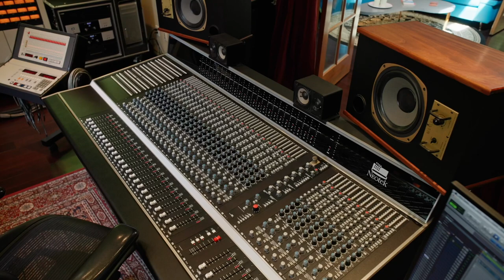13462 25 Ave, South Surrey, BC - Sotheby's International Realty Canada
Listing Agents: Rhys Leonard, Bradley Smyth

A rare opportunity to acquire both a luxury gated property and a fully professional recording studio in the most exclusive neighbourhood of South Surrey, 30 minutes outside of Vancouver, British Columbia. Nearby beaches and parks make the location ideal for living and a creative work environment. At home, the expansive property backs on to a protected green belt, and offers tree-lined privacy, peace, and nature in abundance.The main house and coach house are achievements of art in and of themselves,over 6800 sq. ft. of interior space with Whistler-inspired architecture continuing to an additional 3800 sq. ft of outdoor living, covered pool and decks, seven bedrooms, six of which have ensuites, and eight bathrooms. Owner-built to the highest standards, the main house and coach house seamlessly blend classical opulence with a playfully casual layout.The main floor features a stunning chef’s kitchen which anchors the intimate open concept floor plan. All the expected amenities are on display including wide-plank walnut flooring, extensive custom millwork and arches, leathered granite countertops, vaulted ceilings, brick feature walls, natural limestone, and heart-free fir beams and posts located throughout the interior and exterior of the home.The home has two upstairs areas accessed by separate staircases. The Sleeping Quarters include an over-sized primary bedroom featuring a generous sized master ensuite and walk-in closet. The two additional bedrooms both have ensuite bathrooms as well as walk-in closets. The secondary rear wing of the house includes a fourth multi-tiered bedroom with ensuite, a second bedroom with ensuite overlooking the pool, laundry facilities and a third-level loft accessed by a spiral staircase. Double French doors throughout the home open to multiple decks, flowing to the beautifully manicured rear gardens and a stunning timbre structure which allows the pool and hot tub to be used year-round. The resort-like pool and hot tub is equipped with LED lighting, a built-in motorized safety cover, and a quaint brick outbuilding housing the pool equipment, which includes high-efficiency pool and spa heating systems.The Coach House was built from the ground up to exacting standards for a world-class recording space, and will provide the new owner a multitude of living / work dynamic options. A beautiful sound-proofed design with vaulted ceilings, wood beams and brick walls, all adding up for outstanding room acoustics while recording music. Built to continue the legacy of one of Vancouver’s longest running and successful music studios.The upper floor of the Coach House also features a fully functioning kitchen with dining area and three-piece bathroom, and the studio can easily convert to a living room and a separate office and/or an additional bedroom. The lower floor features another bedroom or recreation room, laundry facilities and a two-piece bathroom. The oversized 4-car tandem garage located below the studio can also serve the purpose as a sound stage for recording and video production, with audio tie-lines to the upstairs studio.Other features unique to this home include an abundance of natural light from forty-three skylights, extensive climate control for heating, a/c, and humidity with three individual heat-pump systems, a twenty-zone irrigation system which covers all grass and plantings (over 100 sprinkler heads), and a 1700 gallon undergroundstorage tank that collects roof rainwater for irrigation use. As a passion project for the owner built over many years, the property, Main House and Coach House have too many unique architectural features to mention here, and must be seen to fully appreciate!